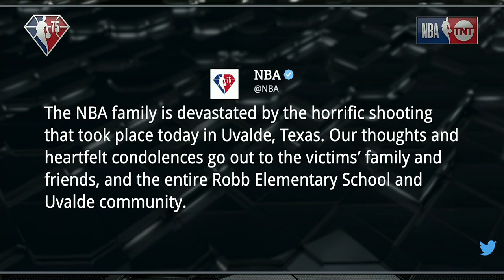Steve Kerr Gives Emotional Plea to US Senate to Act on Gun Violence